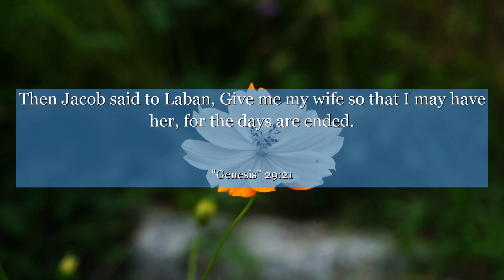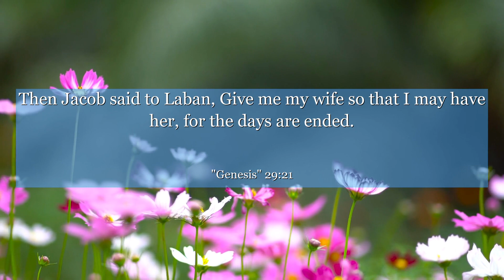Genesis 29:21 Then Jacob said to Laban, Give me my wife so that I may have her, for the days are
In Genesis 29:21, we find Jacob's unwavering dedication as he serves Laban for seven long years to marry Rachel. This verse teaches us the value of patience, commitment, and the importance of staying true to our promises. It reminds us that great achievements often require perseverance and sacrifice. Let this story inspire you to stay determined on your own journey, knowing that your hard work and dedication will lead to fulfilling rewards in due time.